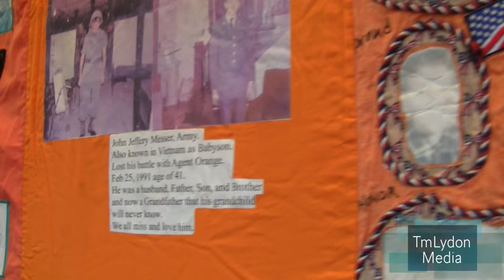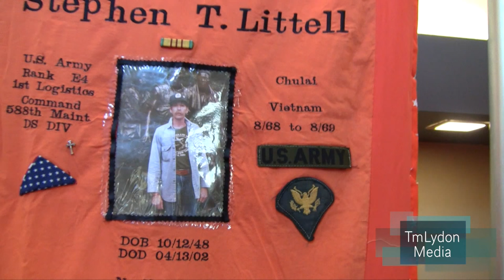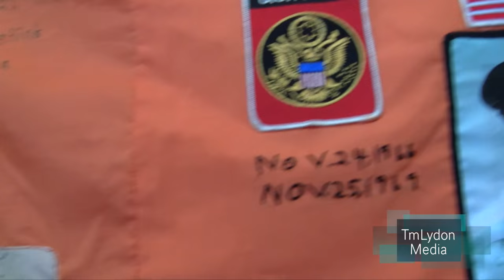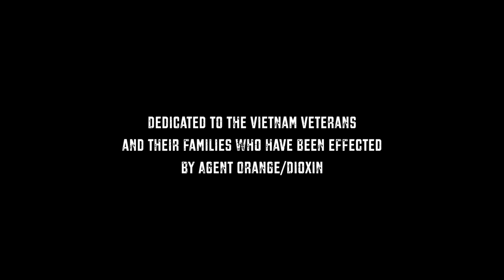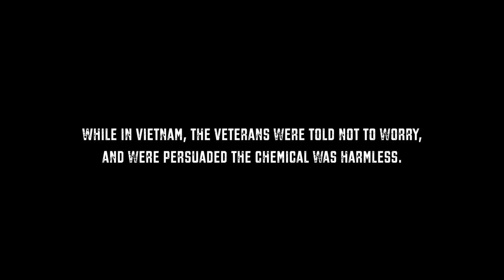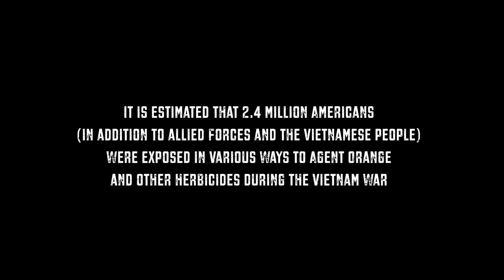Vietnam Agent Orange Quilt of Tears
In honor of this MemorialDay 🇺🇸 October, 2015, the Vietnam "Moving Wall" came to our town. The morning it opened I grabbed my camera's and headed to the exhibit. Upon arrival I met a group of veterans. One of the Vietnam vets I was speaking with asked if I'd seen the "Agent Orange Quilt of Tears" exhibit? I replied no and asked where I could find it. He pointed to a nearby building and off I went. This is what we saw and learned on that day in October, 2015. 🇺🇸

The first national observance of Memorial Day occurred on May 30, 1868. National Cemetery Administration, a division of the Department of Veterans Affairs, credits Mary Ann Williams from Baldwin, Co., Georgia, with originating the "idea of strewing the graves of Civil War Soldiers—Union and Confederate" with flowers. 💐

The Agent Orange Quilt of Tears, was created in 1999 by Jennie Le Fevre, an Agent Orange widow since 1989.  Jennie founded the organization to honor and shine a light on the plight of Agent Orange Victims and their families. The Quilt of Tears is their story.

"In war, truth is the first casualty." Aeschylus 525BC - 456BC